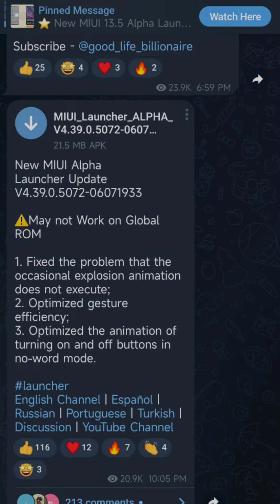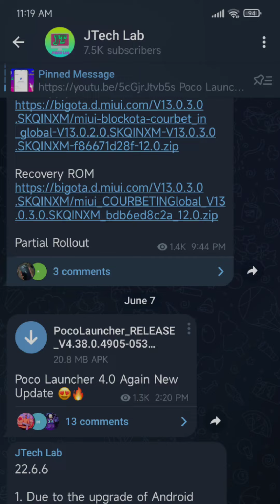Miui 13.5 System Launcher New Update | New Animation, Optimization, Bug Fixes 🔥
FOLLOW ME --😊😊

Please.